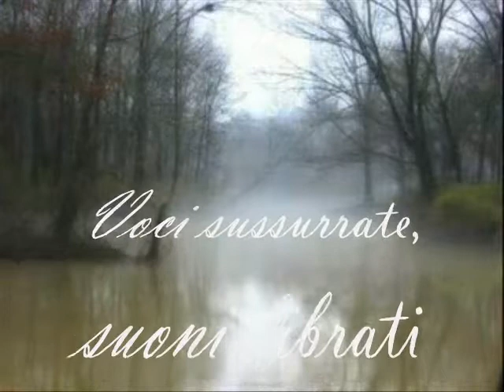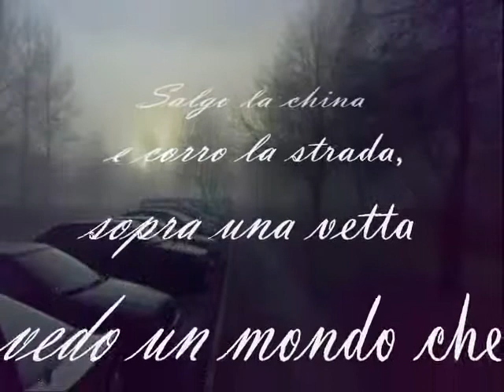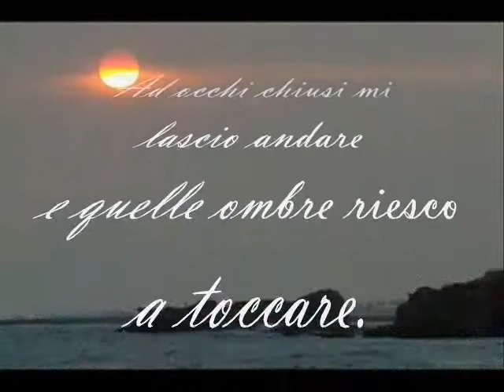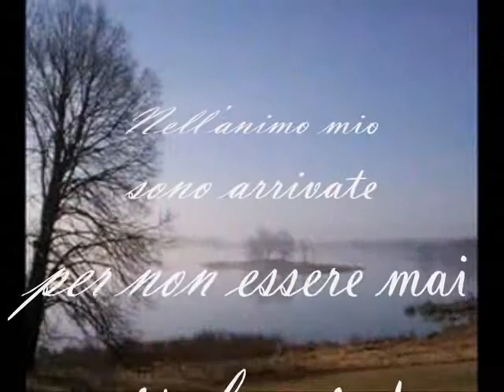prelude.wmv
Magiche luci donano incanto,
specchi di acqua riflettono un mondo,
preludio di un inizio senza ritorno,
giorni prestati a suoni fatati,
ombre rubate a fredde nottate.